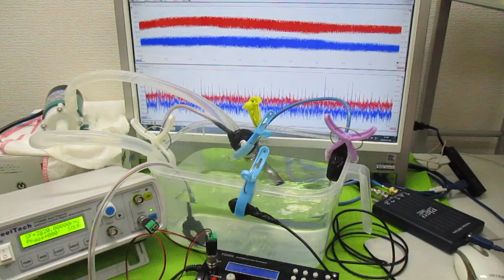オリジナル超音波システムの開発技術（音響流制御） ultrasonic-labo